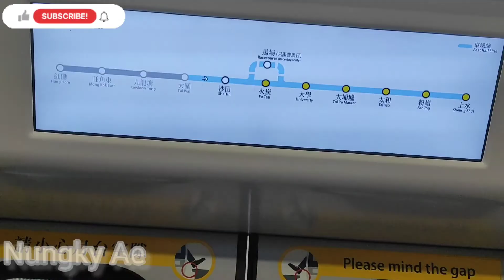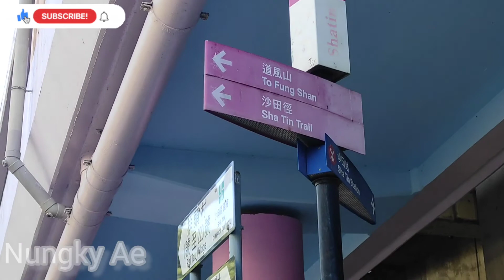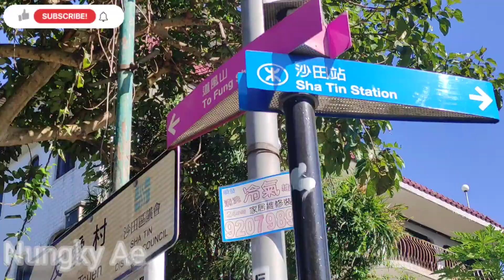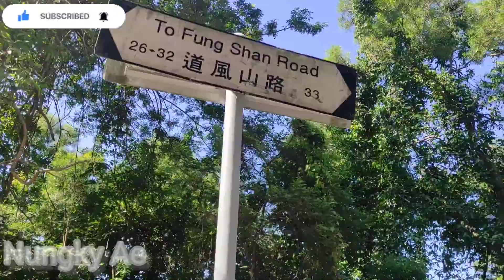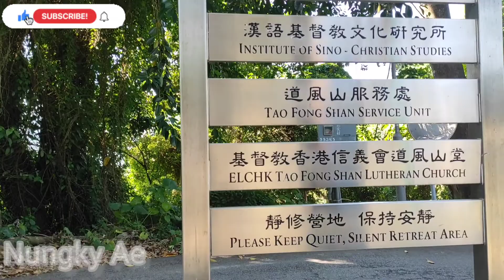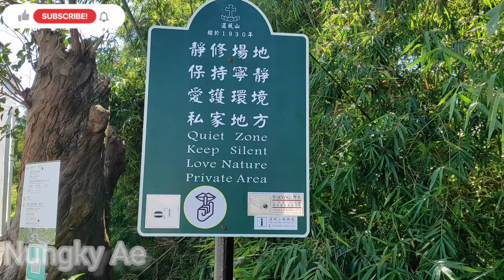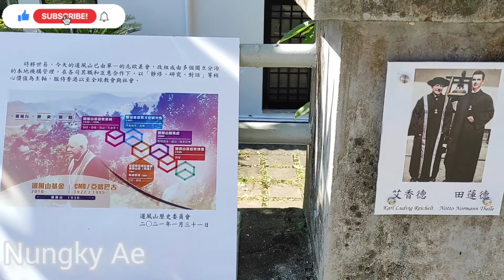Vlog Liburan, Jalan-jalan ke Tao Fung Shan , Full rute || main ke tempate Shaolin 😂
Sahabat yg ingin ke Tao Fong Shan , ini rute full nya, dr shatin MTR exit B belok kiri. Turun lift /jalan. Naik tangga sebelah kiri. Ikuti jalan / pake google maps.
Pasti ketemu. Happy holiday